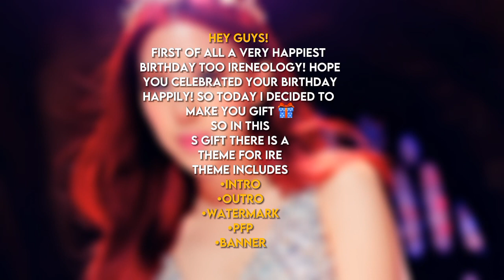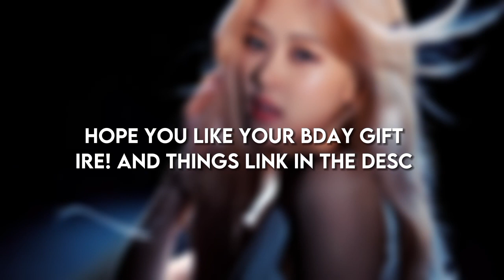𝐇𝐀𝐏𝐏𝐘 𝐁𝐈𝐑𝐓𝐇𝐃𝐀𝐘 𝐈𝐑𝐄!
𝐥𝐢𝐧𝐤!